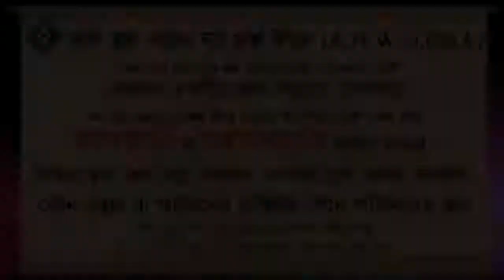জান্নাত যাওয়ার জন্য কি কি আমল করা জরুরী ᴴᴰ┇শাইখ মুহাম্মদ রাশীদ আহমদ